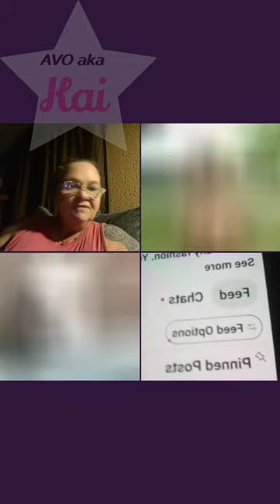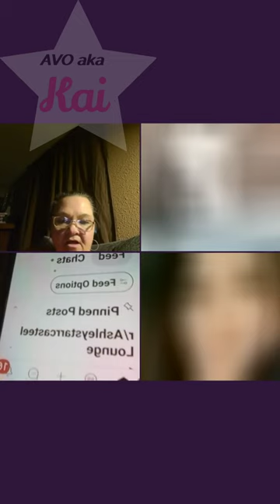Ashley Star Cousin Cunthia Casteel 2024.04.08_19 Lilstar92